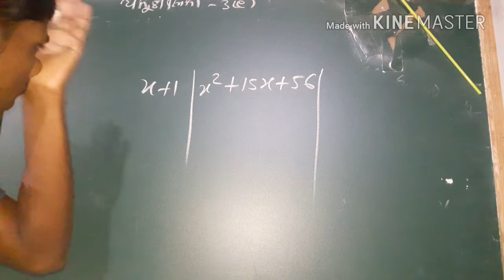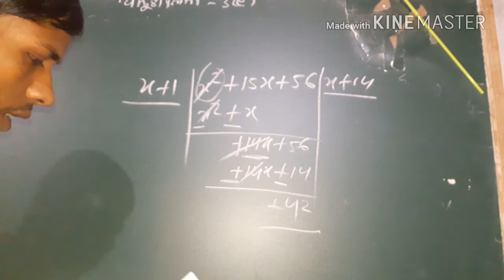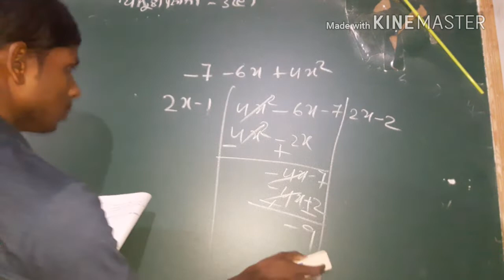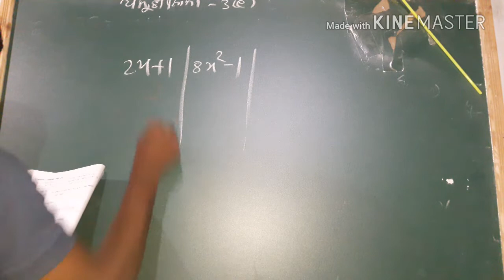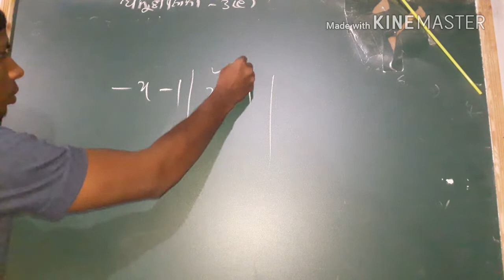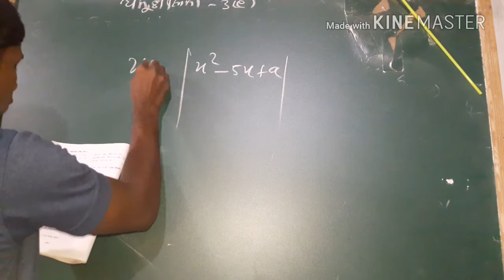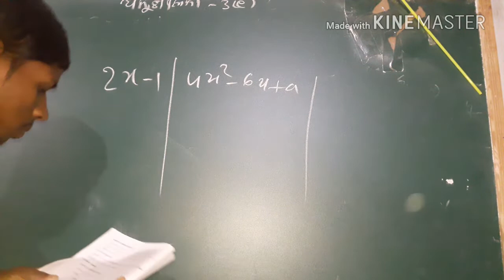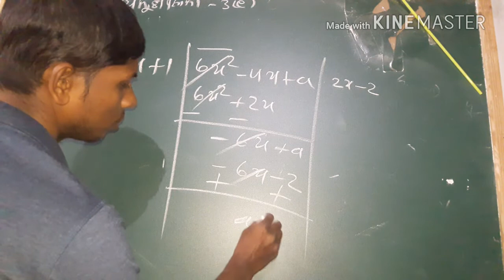Long division of polynomial,exercise 3e for 8th class